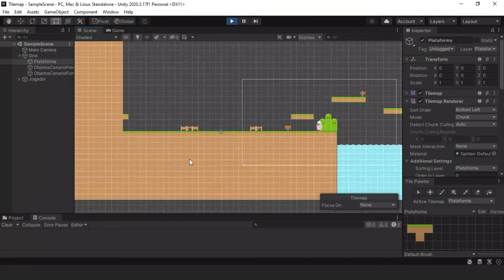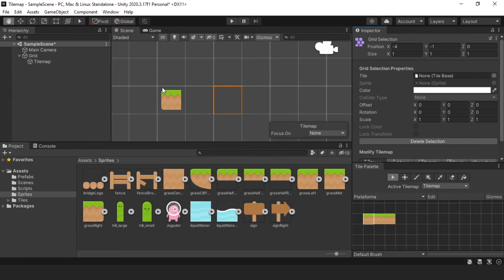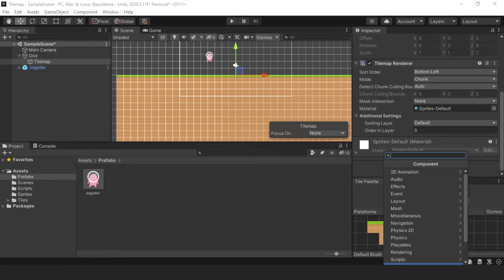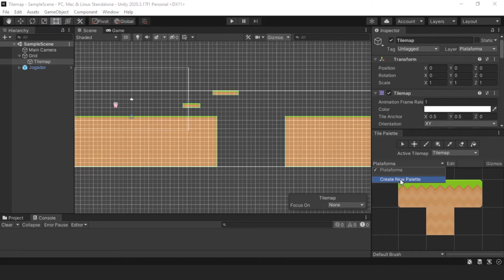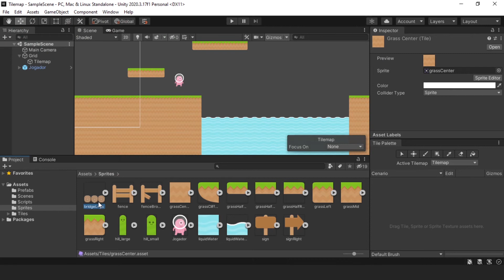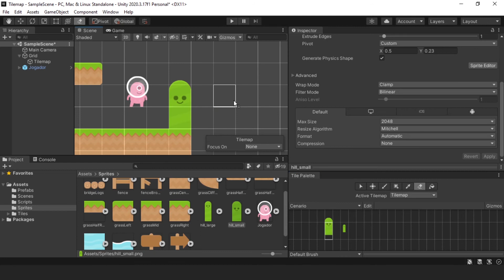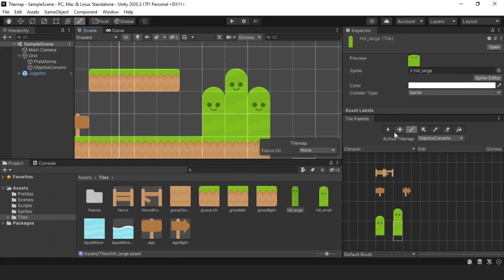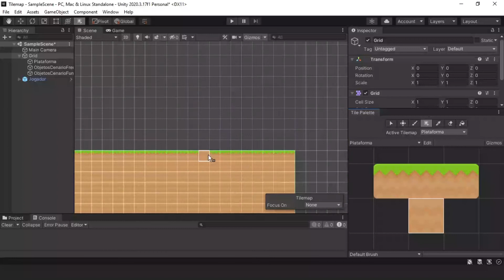Tilemap - Como criar e organizar um cenário/mapa com tiles e tilemap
Aprenda construir um cenário/mapa para o seu jogo utilizando tiles e tilemap de forma prática e rápida.
Tilemap é a forma mais fácil de criar cenário complexos utilizando ações simples como pintar e apagar, permitindo que grandes cenários sejam desenhados em pouco  tempo.

Neste vídeo nós construímos um cenário para um jogo plataforma, mas  todo o conhecimento sobre o uso e funcionamento do tilemap pode ser aplicado em diversos outros estilos de jogos.

O exemplo desenvolvido neste vídeo é composto pelos seguintes passos:
1. Importar os sprites que serão utilizados como tiles;
2. Criar tiles a partir dos sprites selecionados, utilizando a ferramenta de tile palette;
3. Criar um tilemap para desenhar e representar o cenário/mapa do jogo;
3. Pintar os tiles no tilemap para formar a plataforma;
4. Adicionar colisores nos tiles com o componente TilemapCollider
5. Configurar o rigidbody do tilemap colider para mantê-lo na posição desejada e sem física (não sofrer ação da gravidade);
6. Alterar o tipo do colider dos tiles que não precisam de colisão;
7. Separar diferentes partes do mapa em diferentes tilemaps para simplificar a configuração de colisão;
8. Separar os tilemaps em camadas (layers) diferentes, permitindo ordenar a exibição dos objetos do jogo, determinando de forma fácil quais objetos devem passar por trás do jogador e quais devem passar pela frente;
9. Criar um cenário mais completo e testar as mecânicas do jogo. :D

Ficou alguma dúvida? Quer saber mais? Tem uma sugestão de vídeo?

Está começando agora na Unity?
Acesso nossa playlist sobre como fazer um jogo DO ZERO e construa o seu primeiro jogo passo a passo:

Quer saber mais sobre desenvolvimento e jogos com C# e Unity? Então dá uma olhada no nosso blog!